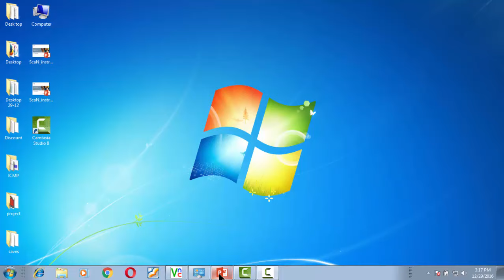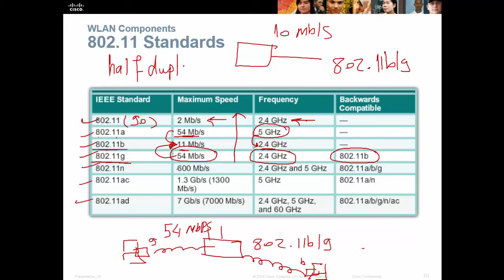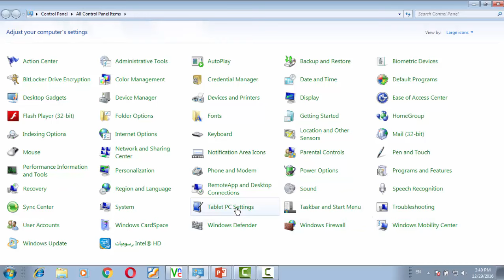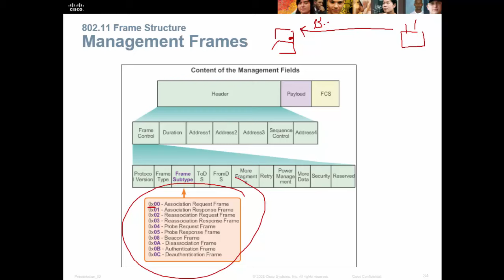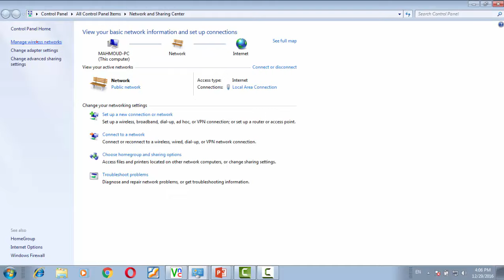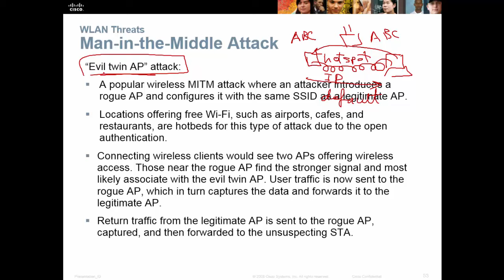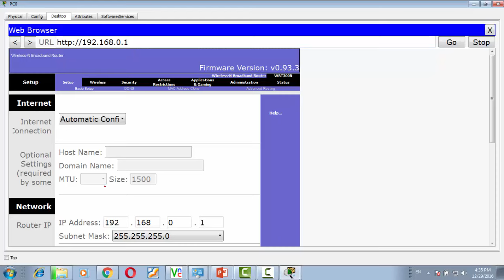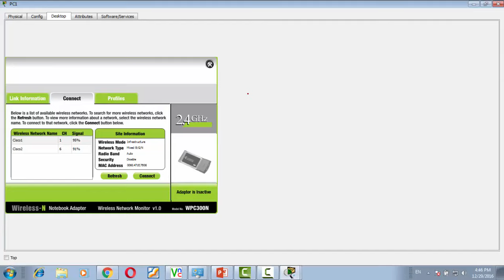lec 16 part one Wi fi